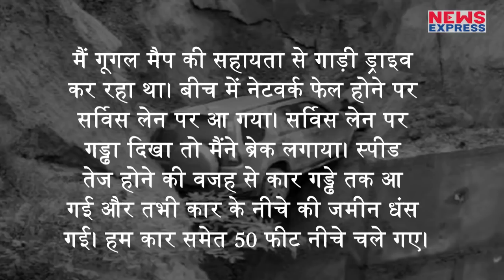Akhilesh के Express-Way पर पहली ही बारिश में 50 फीट गड्ढा !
Agra-Lucknow Express-Way पर आगरा से करीब 16 किलोमीटर आगे Dauki क्षेत्र में Wajidpur पुलिया के पास Service Lane पर 50 फीट हुआ गड्ढा

PRODUCER - UMAR
EDITOR - VINEET